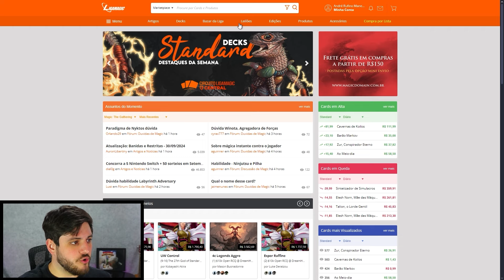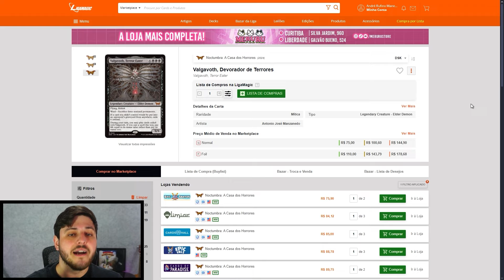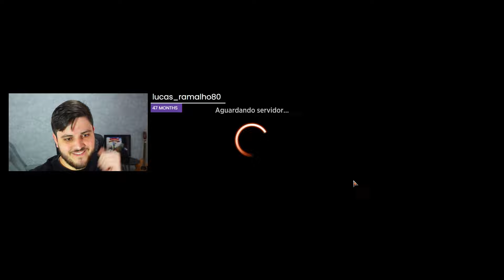💧🌳 ESTOU APAIXONADO POR ESSE DECK! | SIMIC TEMPO no STANDARD! (Magic Arena)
Inside Games: Asa Sul CRS 513 Entrada pela, BL B Loja 07 - Asa Sul, Brasília - DF, 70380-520

Deck
2 Oculus Abominável (DSK) 42
1 Altanak, O Três Vezes Chamado (DSK) 166
2 Analisar o Pólen (MKM) 150
4 Santuário Botânico (KLR) 281
4 Trilhar (BRO) 174
4 Caranguejo Turvolento (BLB) 48
3 Floresta (THB) 254
4 Na Gorja da Enchente (BLB) 52
7 Ilha (THB) 251
4 Dizer Seu Nome (DSK) 197
4 Semente da Esperança (MOM) 204
4 Truque de Mãos (WOE) 67
3 Talento do Caçador de Tempestades (BLB) 75
2 Essa Cidade É Pequena Demais (OTJ) 74
4 Terror Tolariano (DMU) 72
4 Subir no Pé-de-feijão (WOE) 195
4 Costa de Yavimaya (DMU) 261

"Vídeo de gameplay do jogo "Magic: The Gathering Arena" jogando com o deck X no formato Standard com os cards de Duskmourn."